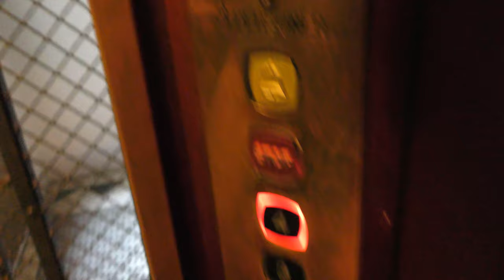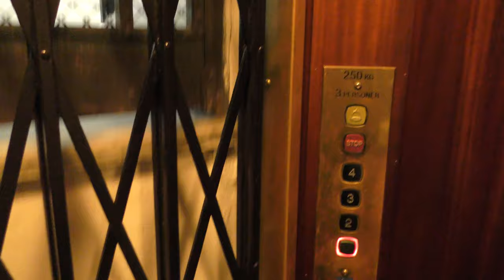KONE mod classic gated traction elevator @ Jungfrugatan 5, Stockholm